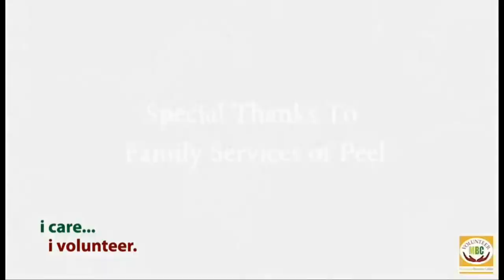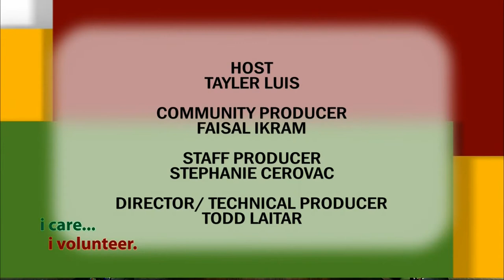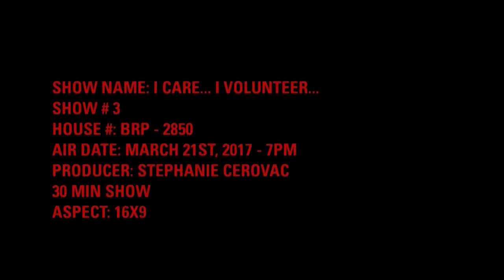I Care...I Volunteer Episode 2 Part 2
Volunteer MBC in collaboration with Rogers TV Peel presents I Care...I Volunteer. A show for the volunteers in Peel for the latest information about volunteering in Peel.